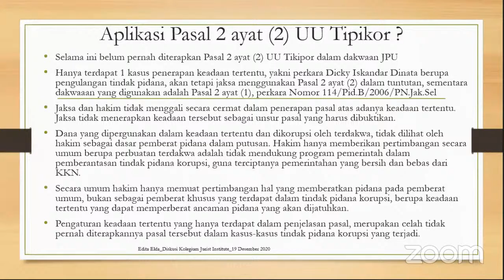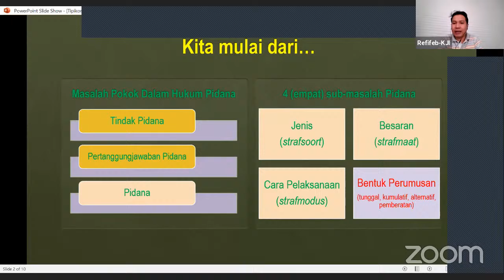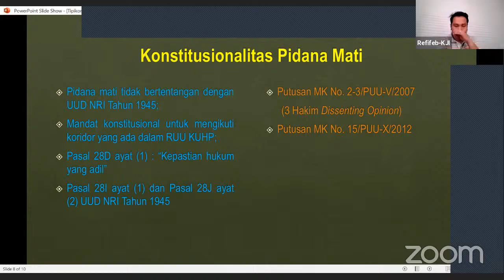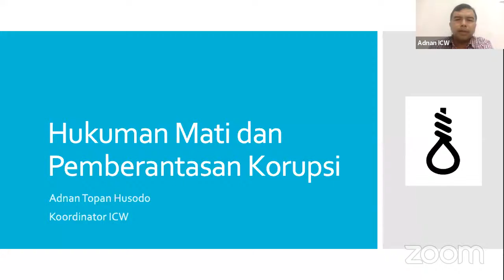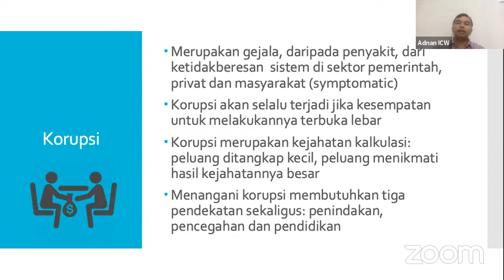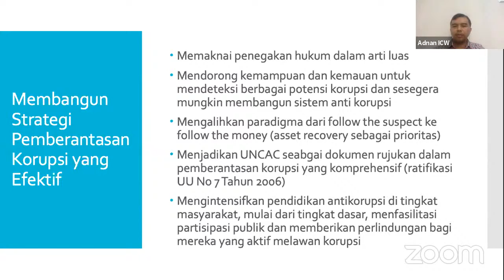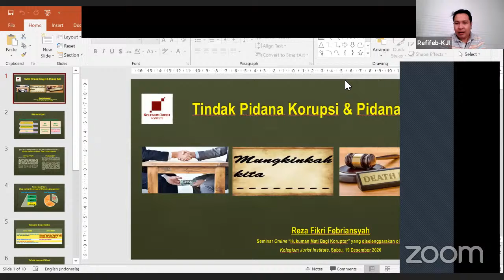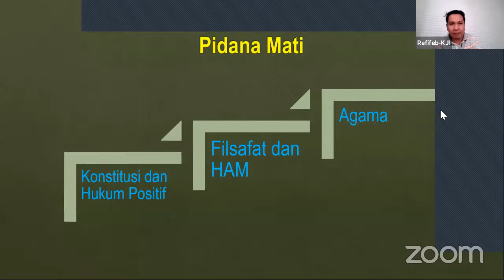KJI WEBINAR: Hukuman Mati Bagi Koruptor